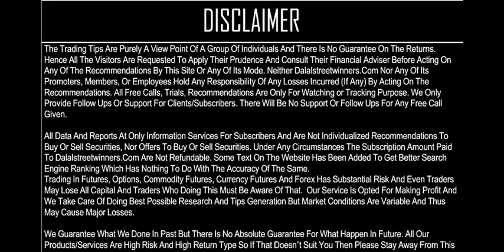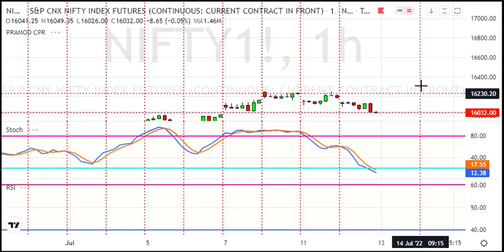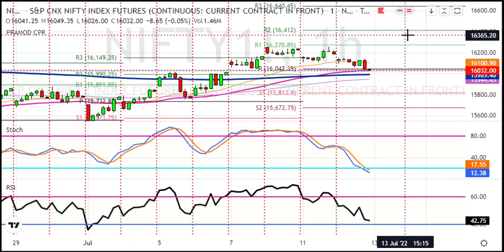Nifty Daily Analysis for 13 July 2022